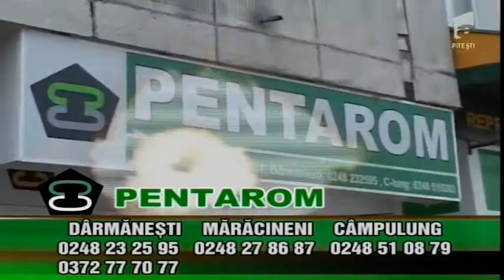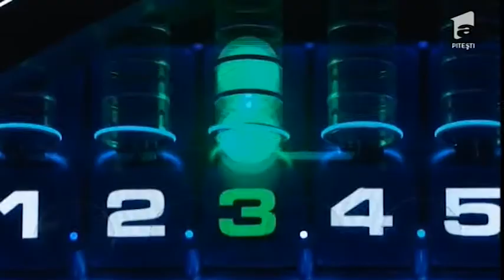AnteNeata 28 09 2017